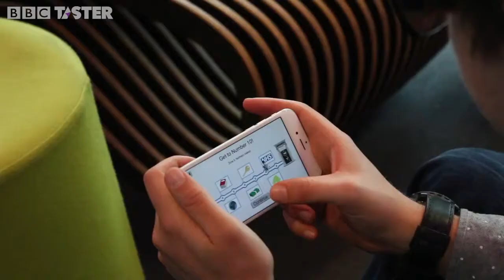BallotBots BBC Taster